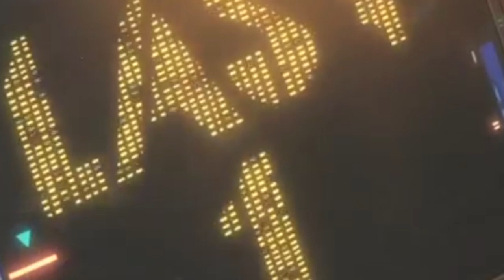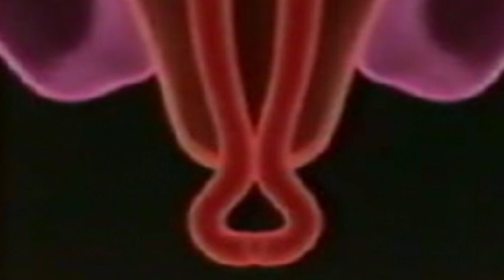Pit Spector - Mh - RER 00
Video: Edmond de Bombackir

Avaible in Paris @ La source / Synchrophone / Techno Import / Betino's